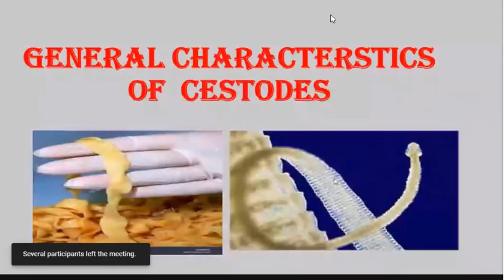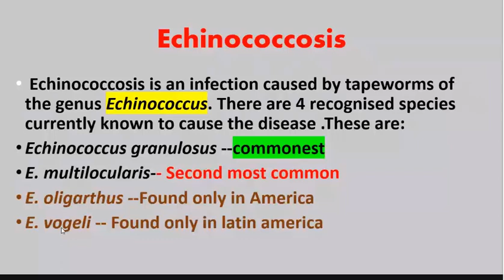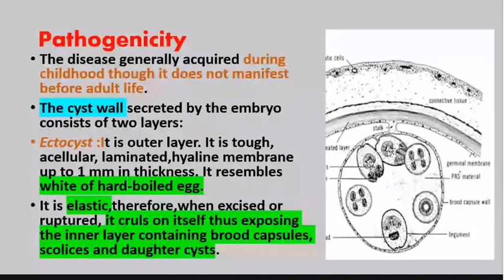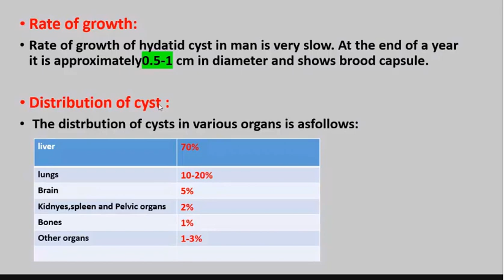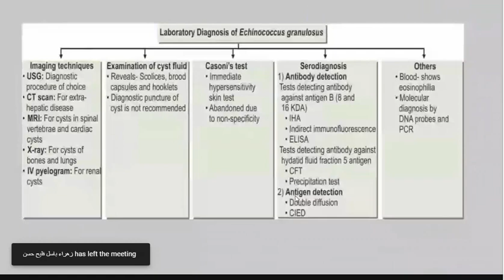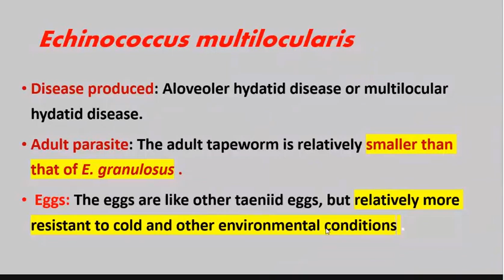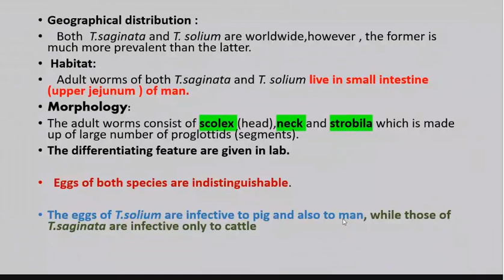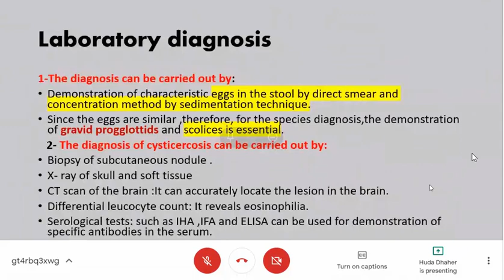cestodes enchociccGeneral characterstics of cestodes